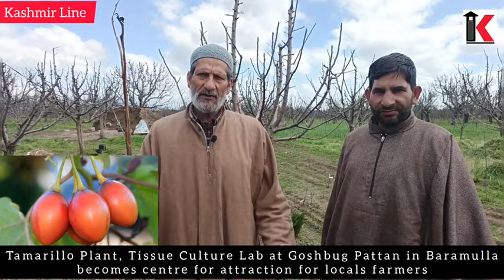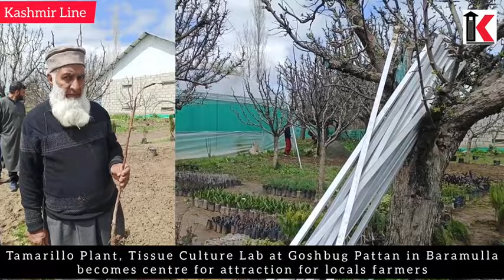TamarilloTreee, Plant Tissue Culture laboratory in Baramulla becomes centre of attraction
TamarilloTreee, Plant Tissue Culture laboratory in Baramulla becomes the centre of attraction for locals